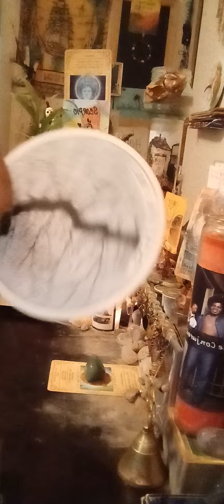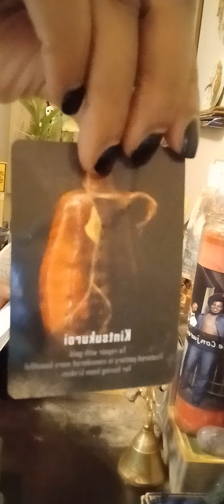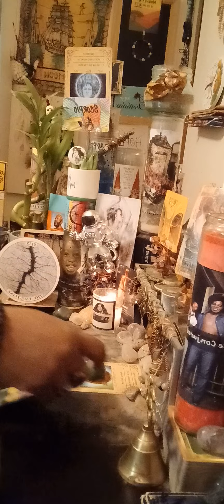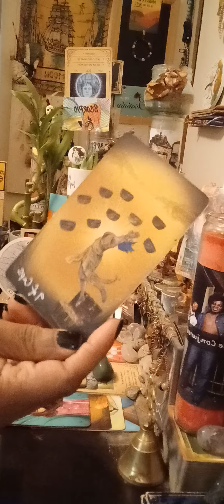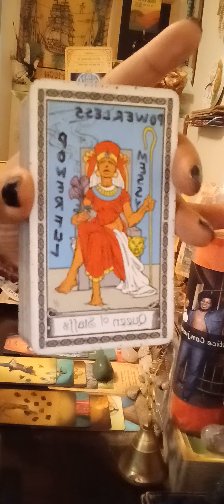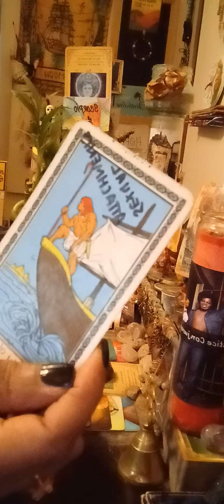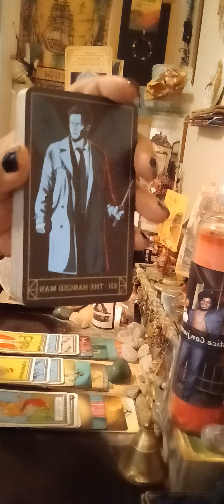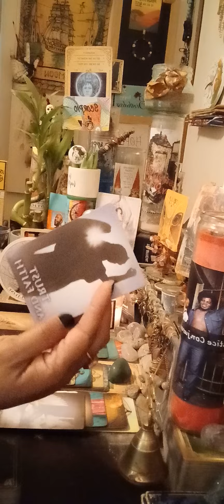Scorpio♏ Restructuring your life for your own happiness & provision‼️It was overdue‼️New love otw‼️💖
Vibes 🎧 🪐